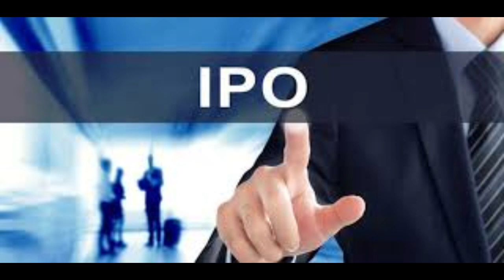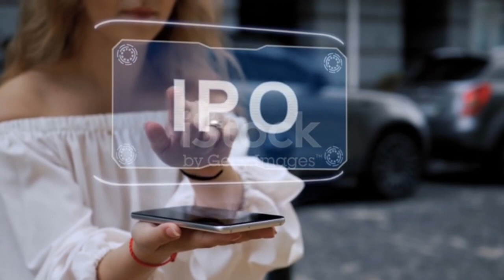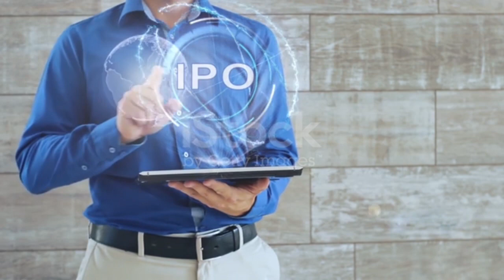अप्पर लोहोरेहाइड्रोपावरको IPO बाँडफाँड#upper_lohore_Khola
your Qury

demataccountipo kasari bharneemero share renew online khaltimero share renew online nabil bankmero share renew online freemobile banking bata kasari mero share renew garnestoke marketing in nepalime life insurance ipo analysisnepse technical analysis todayupcoming ipo 2023ipo share market in nepalipo share vaneko k homero share renew mobile bankingajay shing thapa mero share renew in esewa mero share renew today
demat account renew today stoke marketing nepal ipo kasari bharne ipo share vaneko k ho
ipo share kasari bechne ipo ma pare ko share kasari bechne mero share renew online mero share renew online connect ips mero share renew online 2023 mero share renew mobile banking mobile banking bata kasari mero share renew garne mobile banking bata esewa ma paisa kasari halne ipo share market in nepal up coming ipo ipo nepal nabil bank nic asia bankup coming ipo nepalnepse live todaystoke market in nepalram hari nepalipo result todayhydropower ipo nepalupcomming ipo nepalipo in nepalupcoming ipo in nepalnew upcoming ipo in nepalipo news latestlatest ipo in nepalnew ipo updatenew ipo opening in nepalnew ipo in nepal